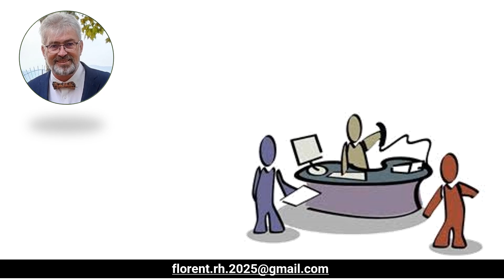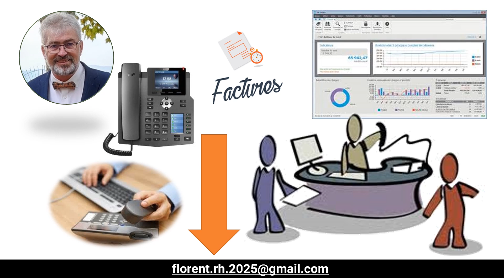CV 2025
J'me présente, je m'appelle...